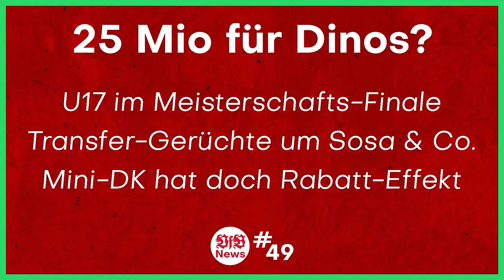VfB Stuttgart: Wie geht es weiter mit CHURLINOV ? | Mit KESTI von